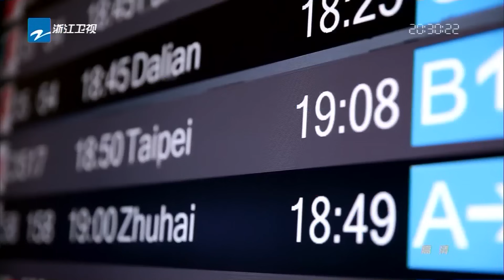【FULL】《喜剧总动员》第4期 【沙溢胡可夫妻合体 马苏欧弟爆笑出场】 20161001【浙江卫视官方超清1080P】郭德纲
本期看点：沙溢胡可首次联手演喜剧，马苏变身野性森林狼，欧弟跨界演喜剧。